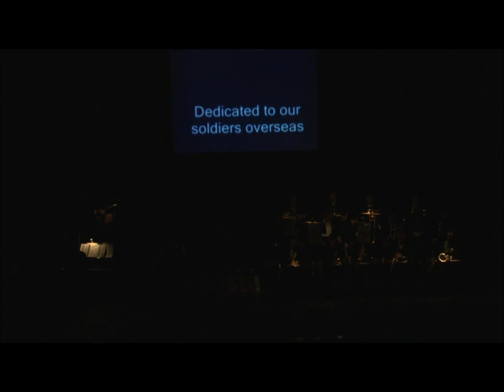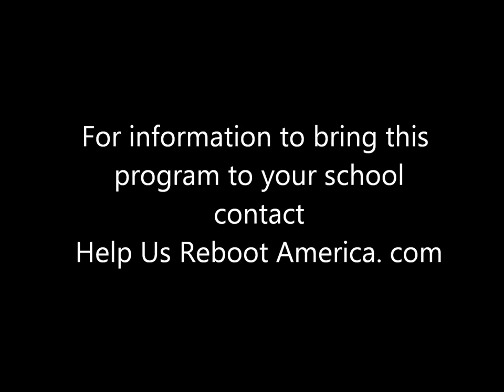American Patrol December 7, 2011.wmv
The International Big Band Jazz Cafe Society presentation of the Great American Song Book Concert Series, a FREE after school program for students honoring United States Veterans on the 70th Anniversary of Pearl Harbor Day December 7th, 2011 at Olympic Heights Community High School, Boca Raton, Florida. Dick Cully and his Big Band perform Glenn Miller's version of the F. Mitchell composition 'American Patrol'.